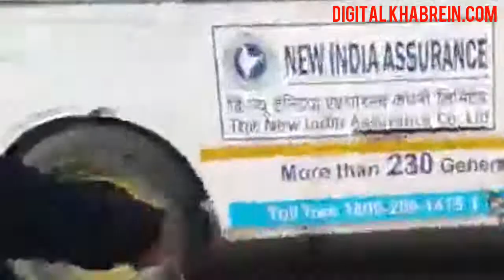Congress leader zeeshan ahmed protest against bjp govt at mantralay with black lamp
Sayed Zeeshan Ahmed
(Secretary Maharashtra Pardesh Congress Committee)
Protest Against Fadanvis Sarkar (Maharashtra Government)
At Mantralay With Black Lamp( Kali Kandil of Diwali)